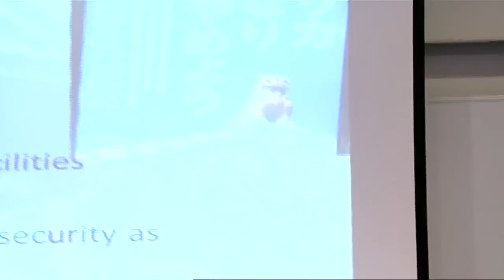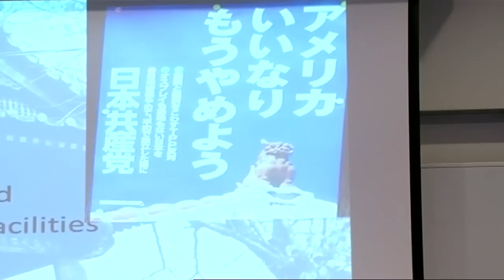Japanese Security Policy under Prime Minister Shinzo Abe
The advent of the second Prime Minister Shinzo Abe administration in Japan in late 2012 seems to indicate that Japan's security posture will become increasingly assertive. Abe has already announced planned increases in Japan's defence budget, an upgrading of defence capabilities and a determination to defend the Senkaku Islands from Chinese incursions. Moreover, Abe is known as a hawk and a conviction nationalist who aspires to revise the pacifist clause of Japan's postwar constitution. But since Abe's first brief stint in office in 2006-7, the context for Japan's security policy has changed both at home and abroad.This lecture will examine the context of the US' rebalancing policy framework, ongoing socio-economic and political malaise within Japan and the erosion of self-imposed constraints on Japan as a security actor, and ask how this might shape the direction of security policy under Abe. The existence of dissonance between Japan and the US on issues such as collective self-defence, territorial disputes and basing indicates that Abe's security policy stance will encounter a number of challenges, all of which will impact on how Australia elaborates its own security relationship with Japan.

Rikki Kersten is Professor of Modern Japanese Political History in the School of International, Political and Strategic Studies at the ANU.

This presentation is part of the National Security College's public seminar series.

The National Security College is a joint initiative of the Commonwealth Government and ANU